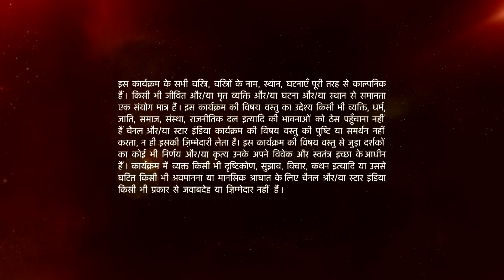Mann Kee Awaaz Pratigya | Kyun jaana pada Pratigya ko Krishna ke saath hospital?